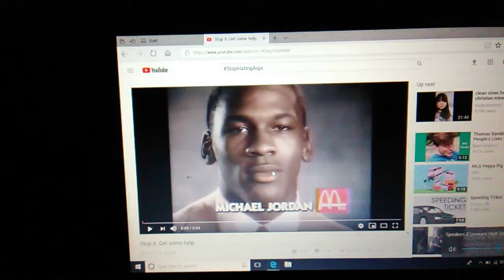How I feel about people hating Aiga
Oponion